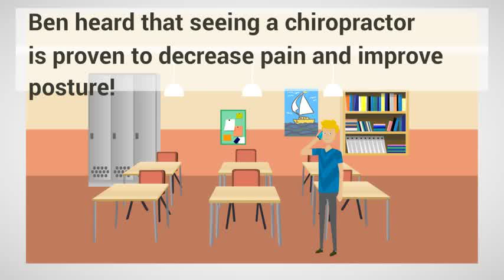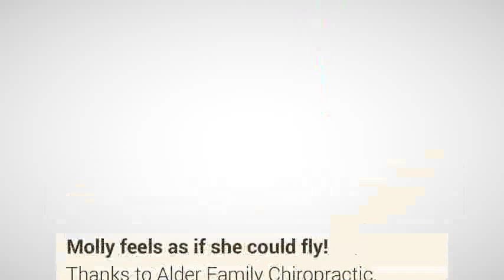Avoid Backpack Issues